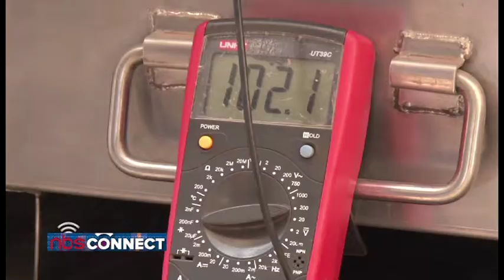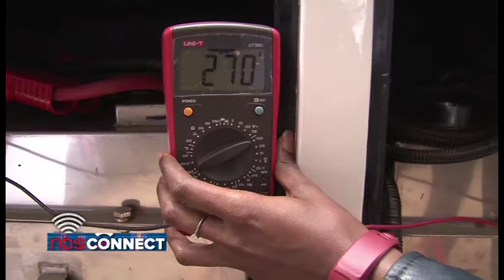NBS Connect on Kayoola Solar Bus Exhibition at UNEA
Exhibition of the Kayoola Solar Bus at the United Nations Environmental Assembly in Nairobi